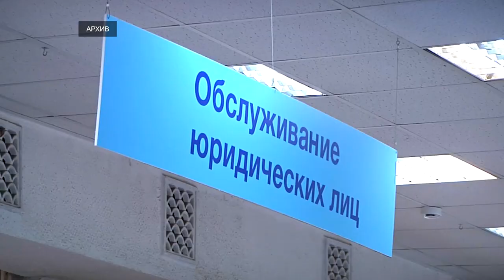Почта России с 1 сентября перестанет принимать некоторые отправления без паспорта